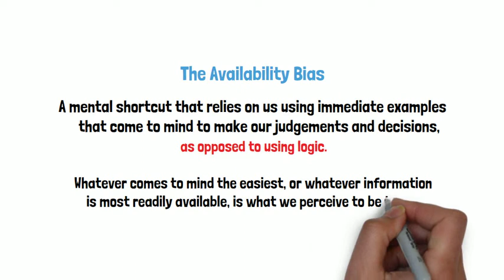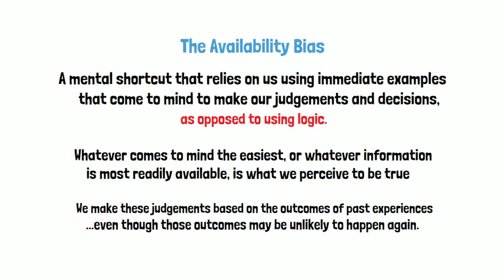Availability Bias Examples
I give Availability Bias Examples and explain the Availability Bias in this video!

Timestamps
0:00 - Intro
0:20 - Availability Bias
1:15 - Airlines Example
1:46 - Zombie Example
2:00 - Shark Example